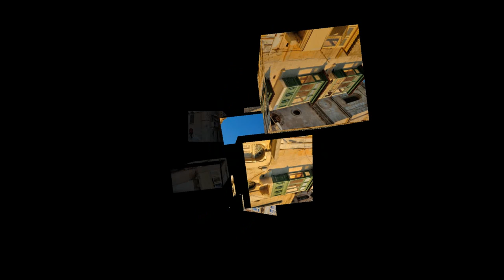Valletta Malta ② ✈ HD 1080p